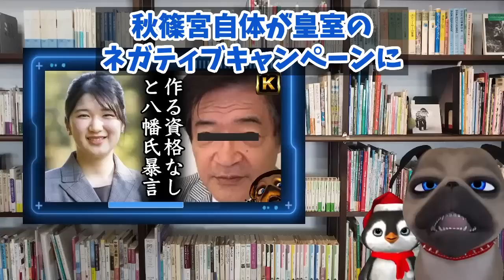【愛子さま】八幡氏が一線を超えました【切り抜き】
【愛子さま】八幡氏が一線を超えました

190円/月 でチャンネルを応援していただくオプションです。

Facebook見てきましたが、少しずつ主張を変えていたり、ティアラをご降嫁後で持っていくと勘違いしている。しょーもない感じでした。